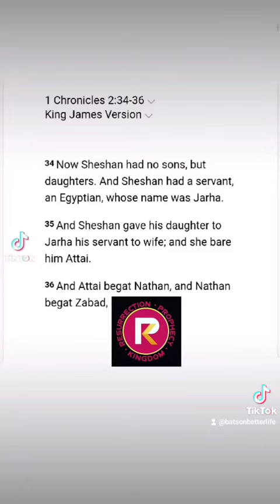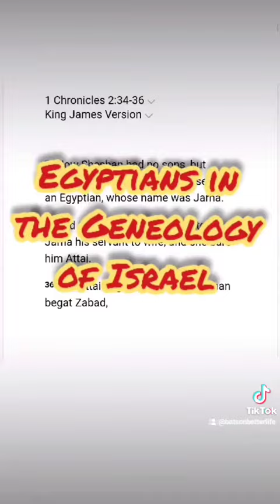Egyptian in The Bloodline of King David. (House of their Fathers)